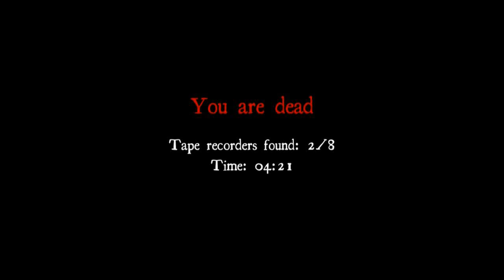White Noise Online With Funny Commentary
game play of White Noise and me whining scared lol. also check out this site for yotube channel support